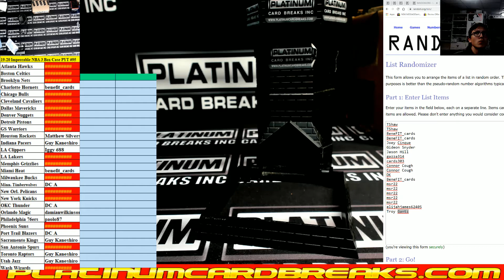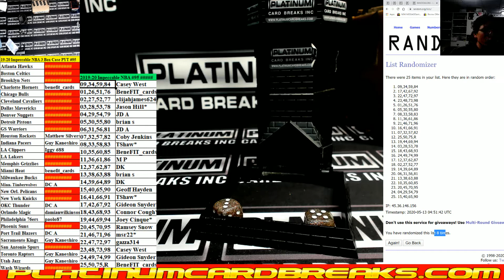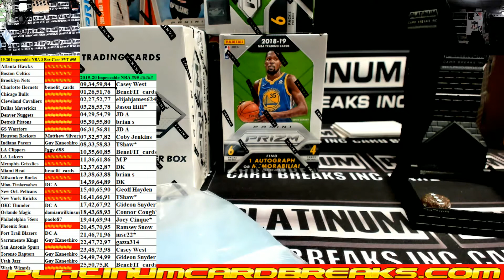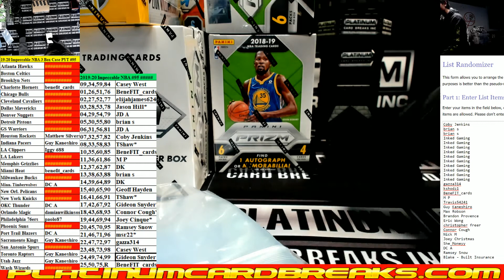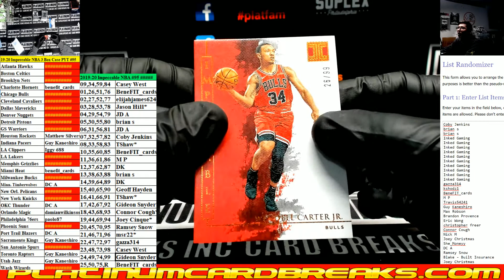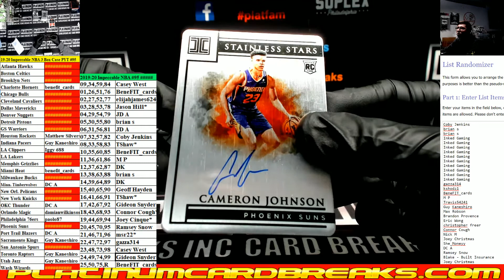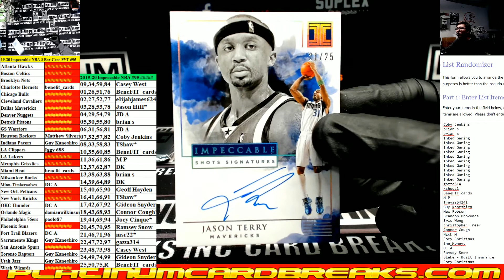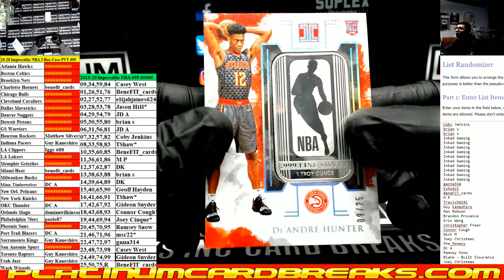2019 20 Panini Impeccable Basketball 3 Box Case #95